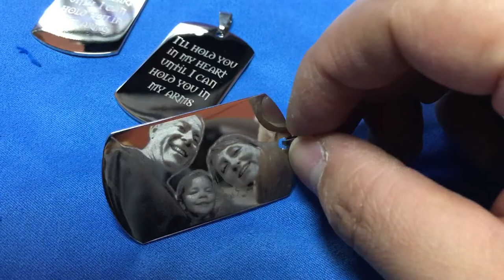F***o NOV Order - Custom Photo Engraving Dogtags Pendant Necklace Dog tags Pendant